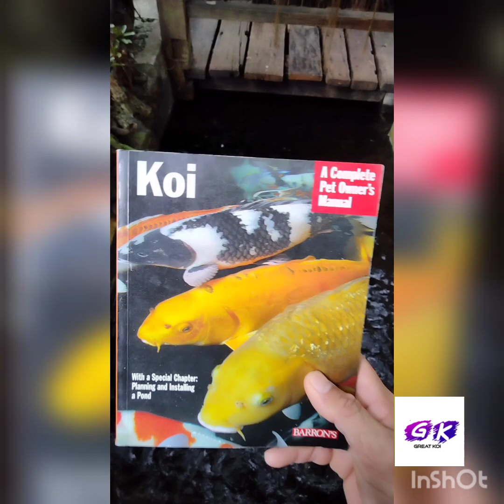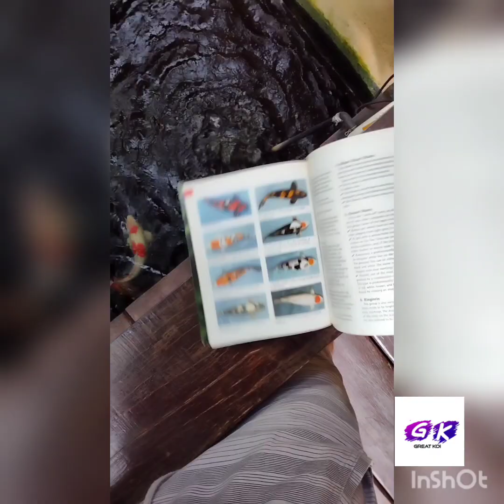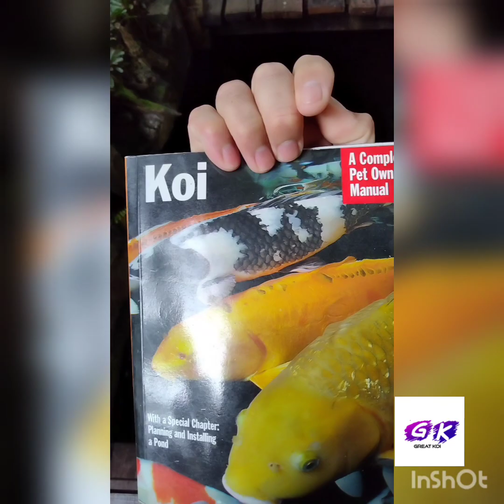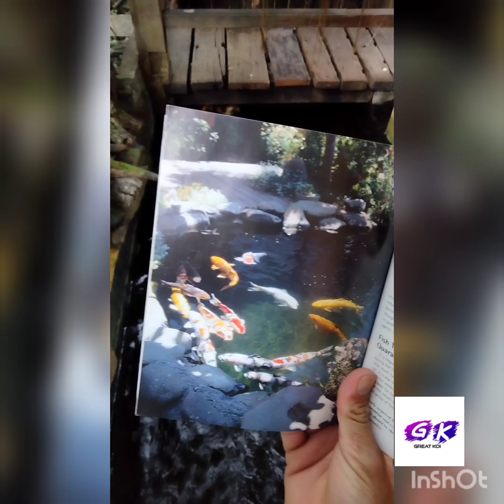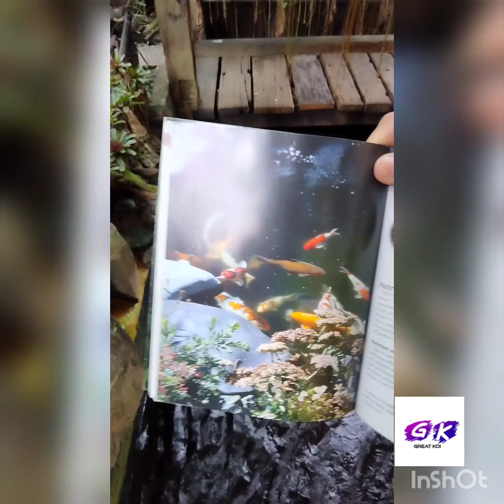How to Feed Your Koi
How to Feed Your Koi Fish, Feeding Koi Fish Floating Feeds